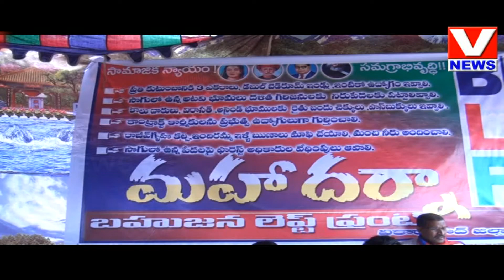BLF Leaders Protest At RDO Office || Vikarabad || V NEWS || 27-06-2018